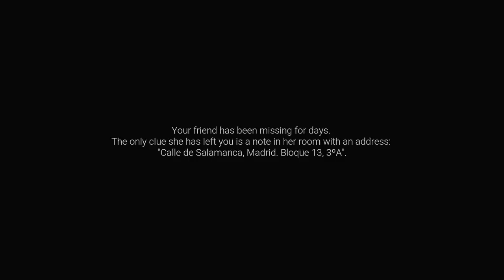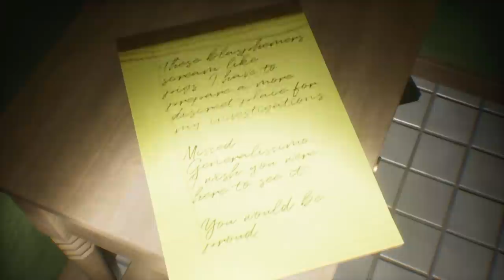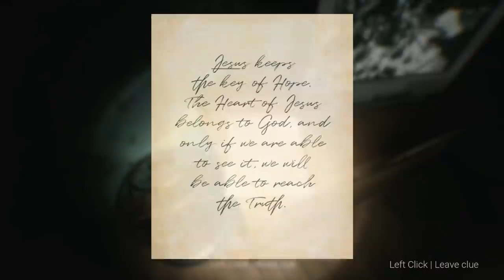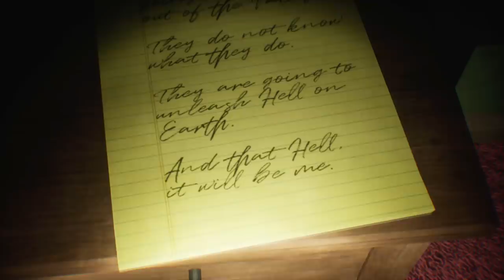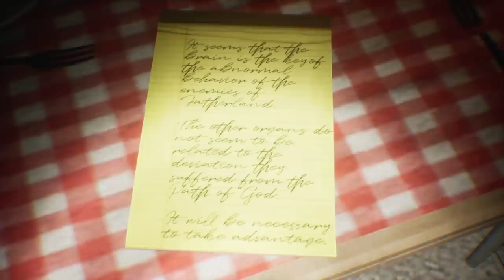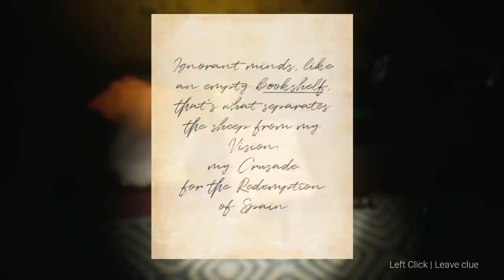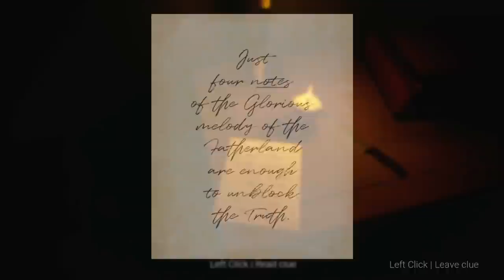ROJO - Spanish Horror Game Where You Made Poor Life Choices & Should've Left When You Had The Chance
ROJO A Spanish Horror Experience is a horror game where you enter the apartment of a kindly old nostalgic man and realize yes you're in a horror game.

"Nope"